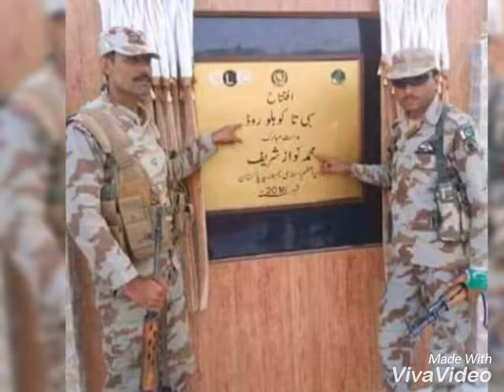Vote Ko Izzat Do PMLN Song (Malik Gohar Ayub)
Malik Gohar Ayub